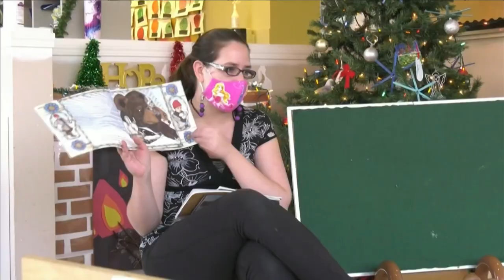CUPE has not indicated if workers would engage in full strike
Mediation continues today between the province and the union representing Ontario education workers.